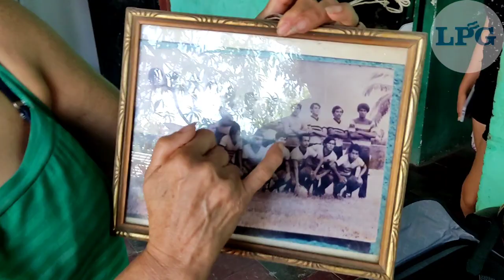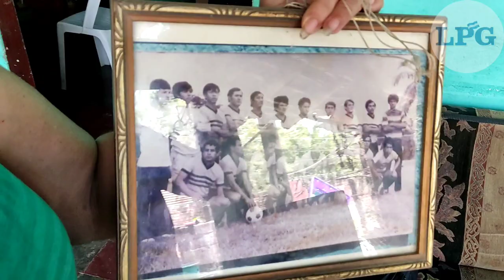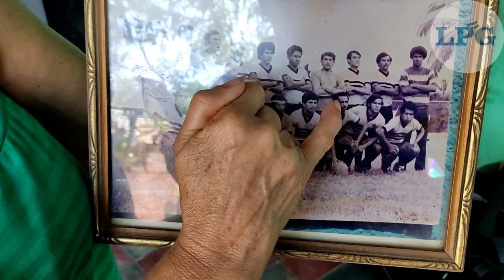Fallece "El Gallo" Guerra, jugador que inspiró la creación de la mascota del Platense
José Ángel Guerra Monge, de 82 años, mejor conocido como “El Gallito Guerra”, exdefensor del equipo C. D. Platense de Zacatecoluca, falleció el martes 28 de febrero en San Vicente.